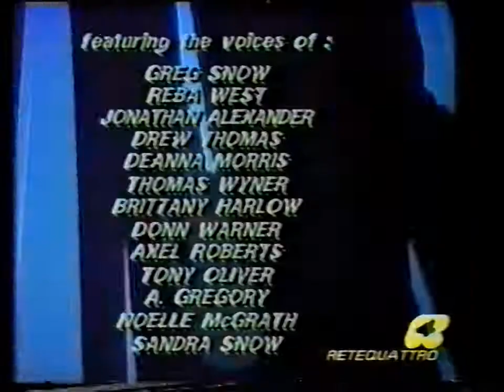Robotech (videosigle apertura e chiusura da Rete4)